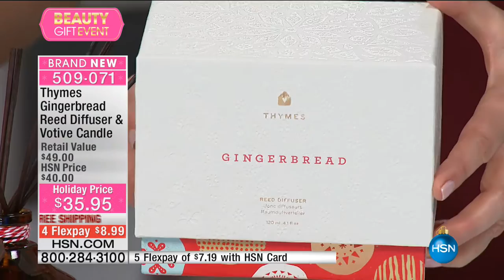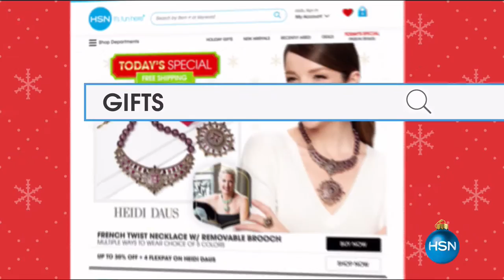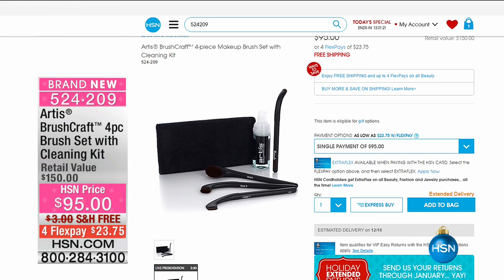HSN | Beauty Gifts featuring OPI Nail Collection 11.17.2016 - 10 AM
Beauty gifts featuring fashion forward nail color